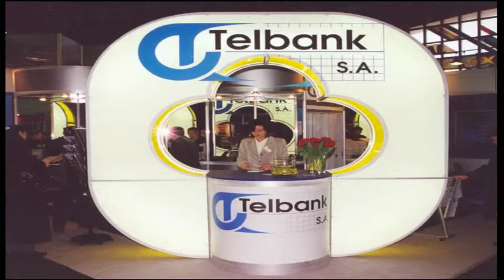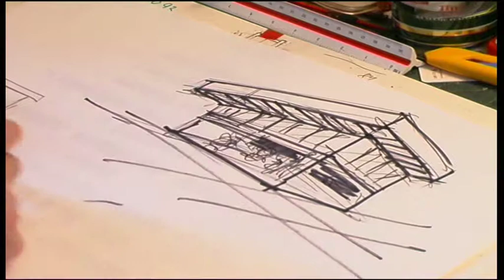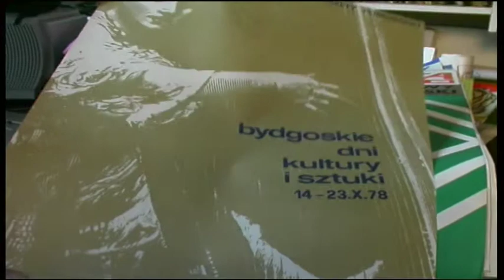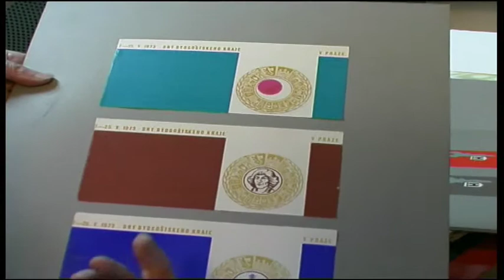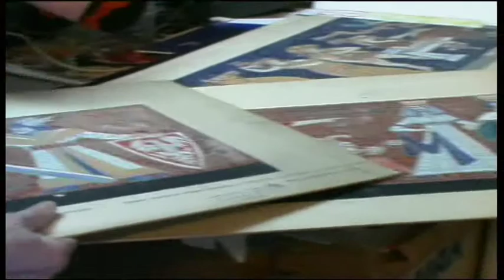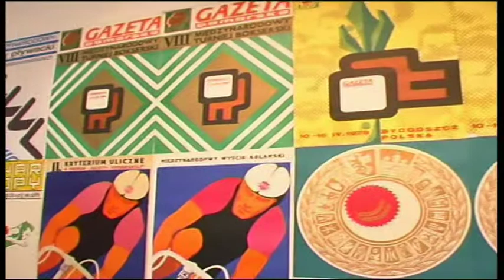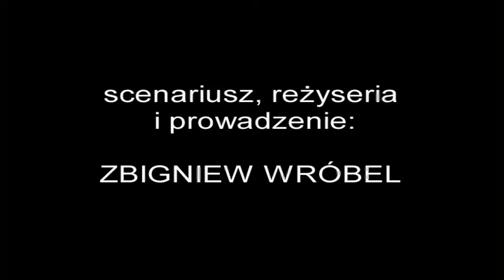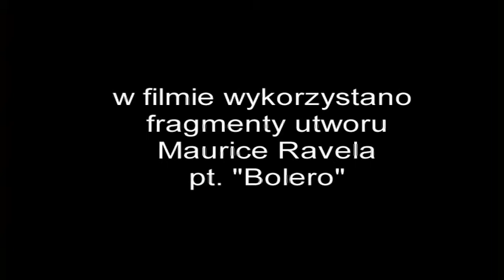Stanisław Lejkowski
Film o znanym projektancie, twórcy użytkowym Stanisławie Lejkowskim z Bydgoszczy